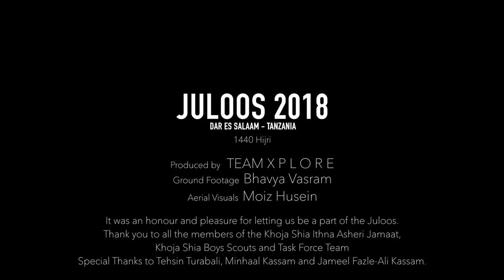KHOJA SHIA JULOOS 2018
Thank you to all the members of the Khoja Shia Ithna Asheri Jamat, Khoja Shia Boys Scout Group and Task Force.
Moiz Husein
🏆Award Winner🏆
HONORARY AWARD: African Photographer of the year